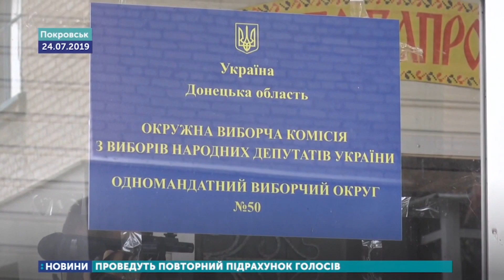На одній з виборчих дільниць Покровська перераховуватимуть голоси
Голоси на одній з виборчих дільниць у 50 виборчому окрузі у Покровську перерахують. Таке рішення сьогодні прийняв Донецький окружний адміністративний суд. Про перерахунок голосів суд просив кандидат у народні депутати Андрій Аксьонов. На його думку, вибори на дільниці 141065 сфальшовані на користь іншого кандидата Руслана Требушкіна.